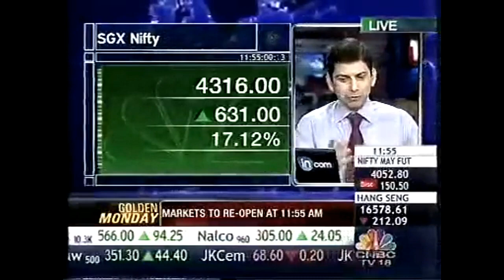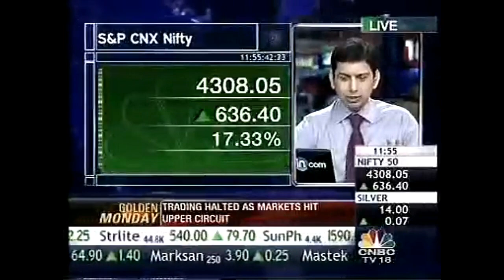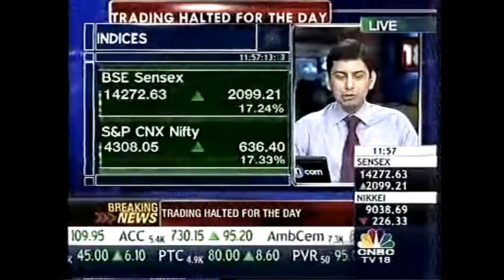Modi wins 2nd time what can happen in stock market (10 years back when congress win for 2nd time)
This video on election impact on stock market.